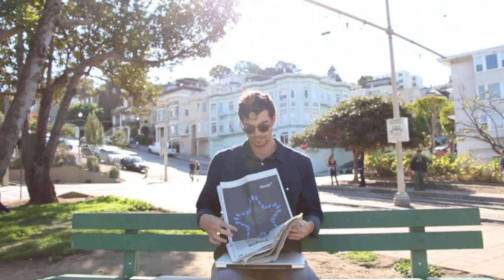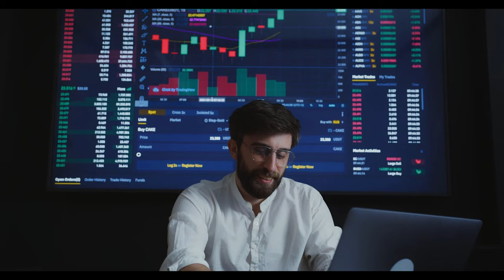Primi yetmeyenlerin başına talih kuşu kondu! O kişiler de erken yaşta emekli olabilecek